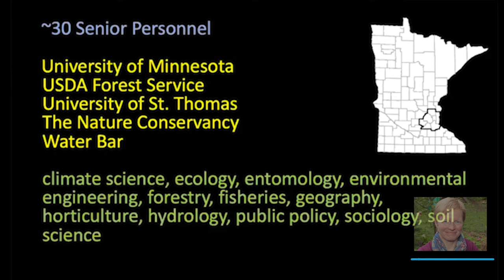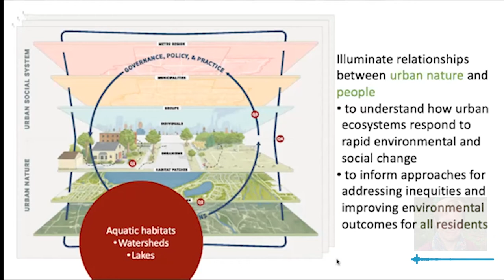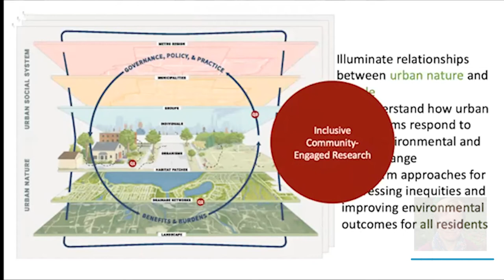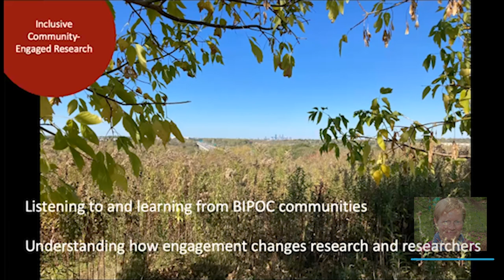An overview of the newest LTER site | 2021 Lightning Talks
Sarah Hobbie shares what the Minneapolis St. Paul LTER has in store as the newest LTER site. Part of the 2021 LTER Science Council Lightning Talks.